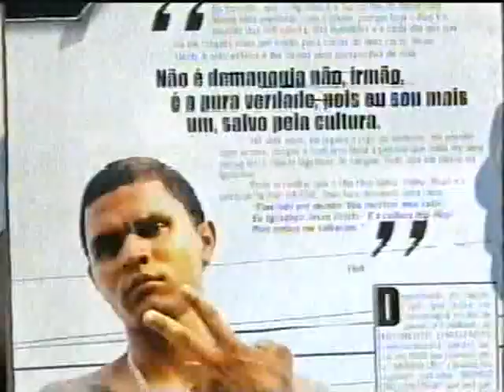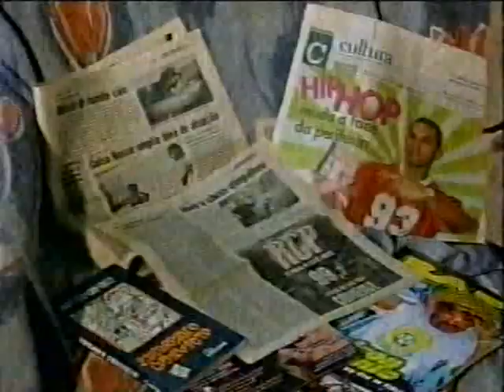Repper Fiell na Tv Itararé, Campina Grande - 2006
Repper Fiell, em entrevista ao vivo na TV Itararé, na cidade de Campina Grande - PB. Divulgação do 2º álbum: ARBITRO DA PRÓPRIA VIDA - Ano de 2006.